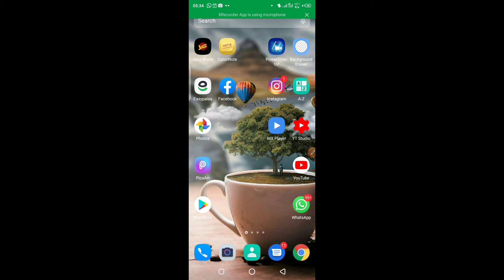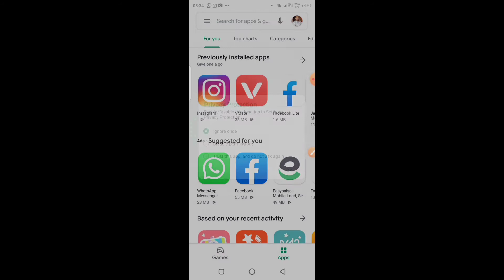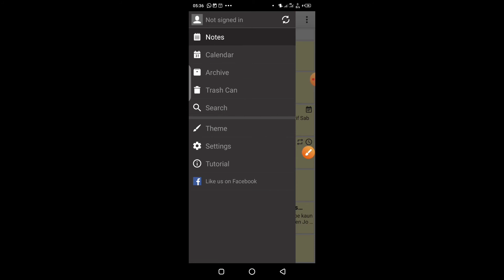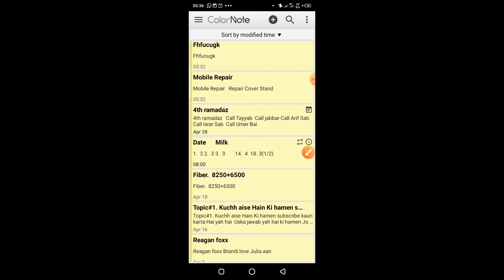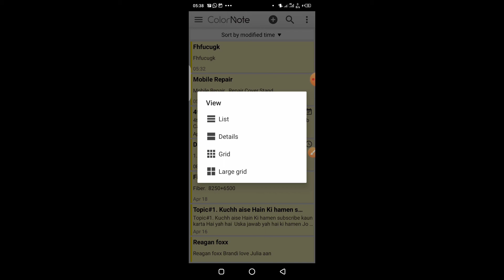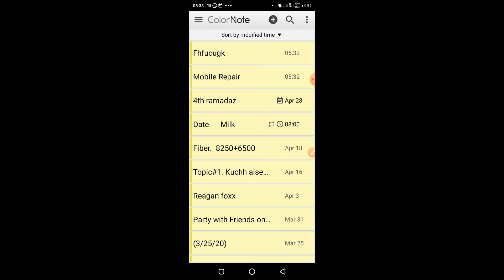Note Book | Best Note Book for YouTube | Book Ka Sahi Istmal Kesay Krty Hain